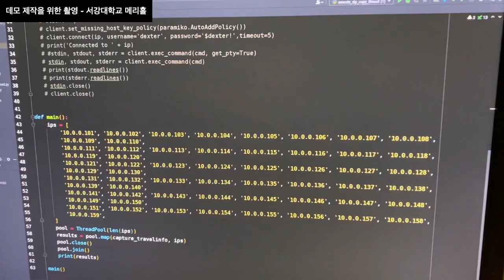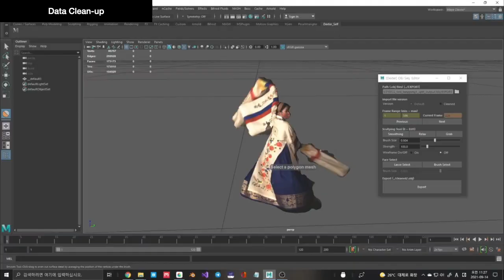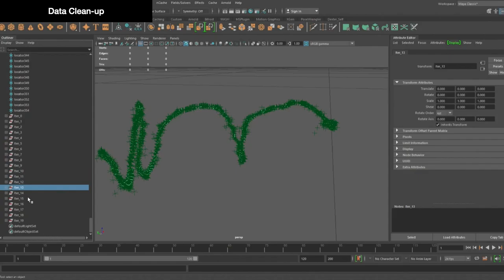홀로그램 핵심기술 개발 - 중대형 공간용 초고해상도 비정형 플렌옵틱 동영상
본 결과는 2020년도 정부(과학기술정보통신부)의 재원으로 정보통신기획평가원의 지원을 받아 수행된 연구입니다.